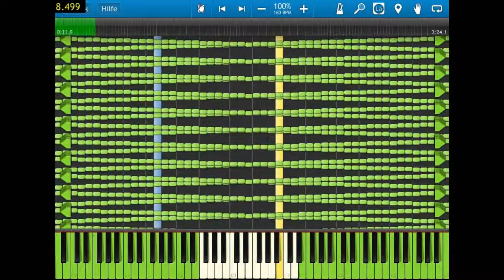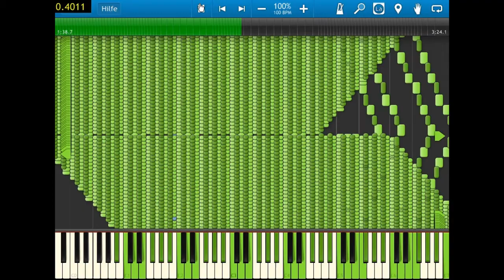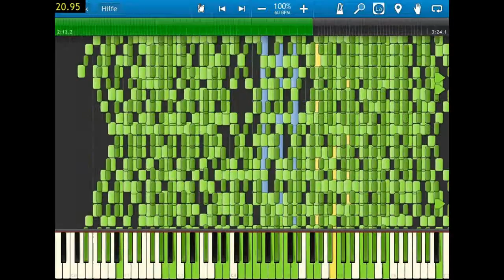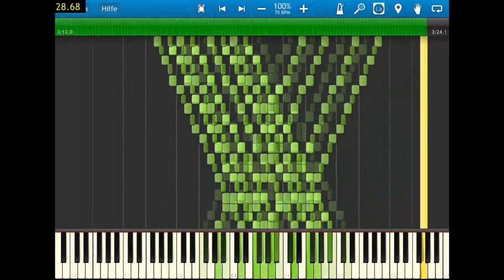Synthesia vs Life and Death of Mary and her Lamb I Note Art Edition